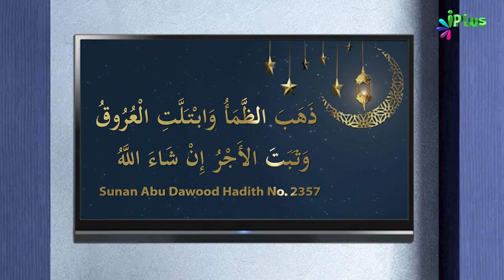Roze Ki Sunnatein Aur Aadaab | Ramzan Special 2023 - 5 Minute Ka Madarsa 03 | Shaikh Arshad Hussain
Roze Ki Sunnatein Aur Aadaab | Ramzan Special 2023 - 5 Minute Ka Madarsa 03 | Shaikh Arshad Hussain Mohammadi | iPlus TV

UPI : donateilm@icici